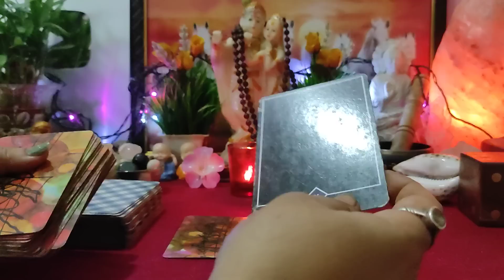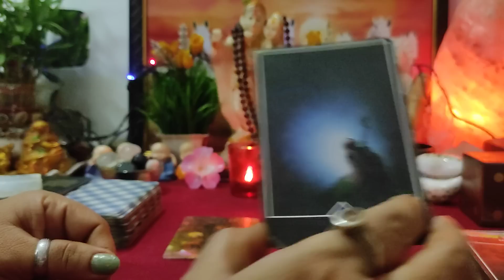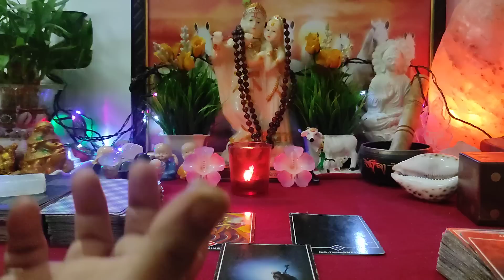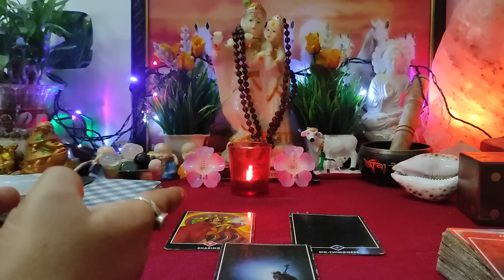💚☯️❤आज सुबह-सुबह आप दोनों एक दूसरे के लिए क्या महसूस कर रहे हो All signs: Current Energy [ tarot ]⚡